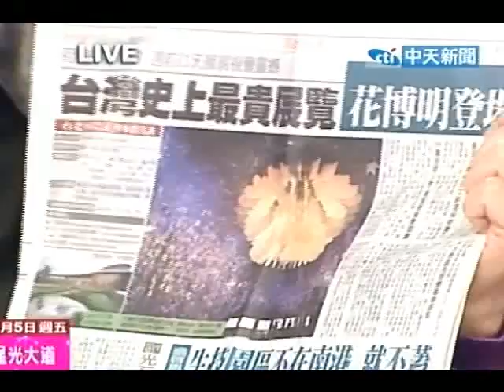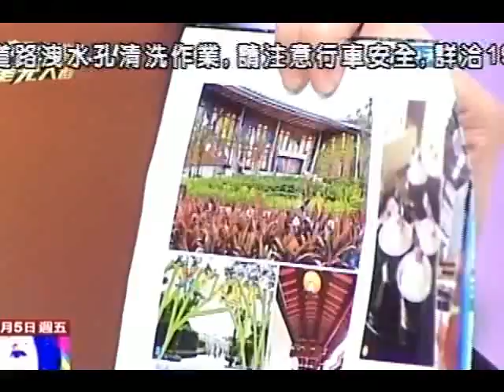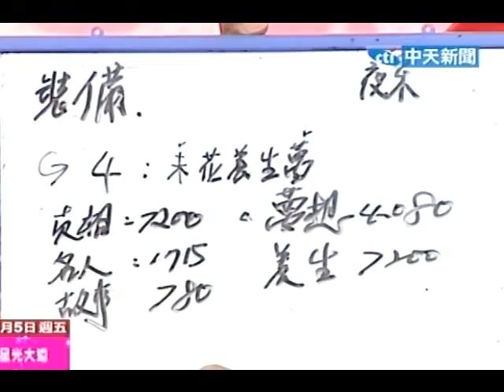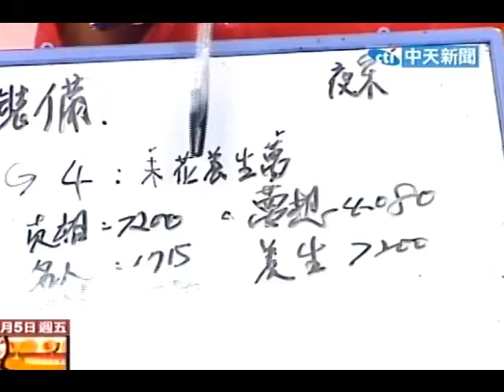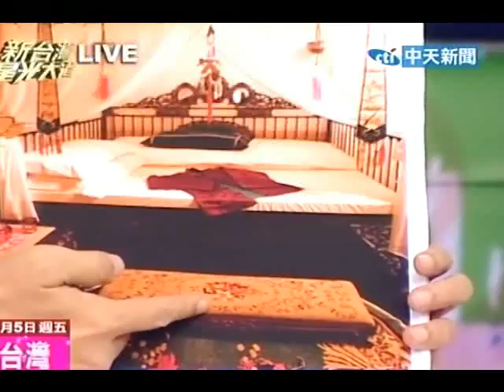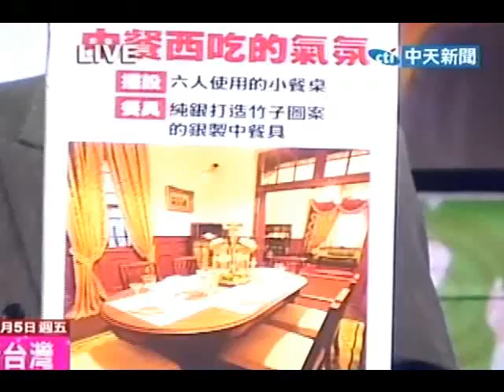新台灣星光大道20101105》決戰22天！(5)